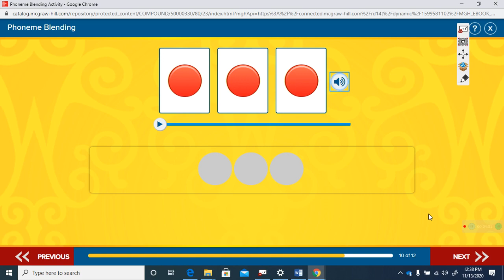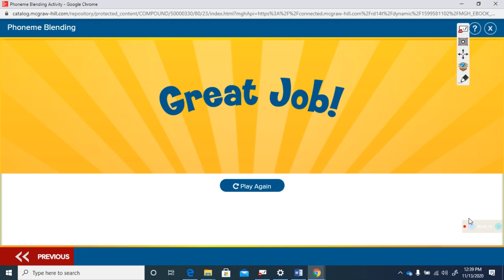Unit 3 Week 2 Day 4 Phonemic Awareness